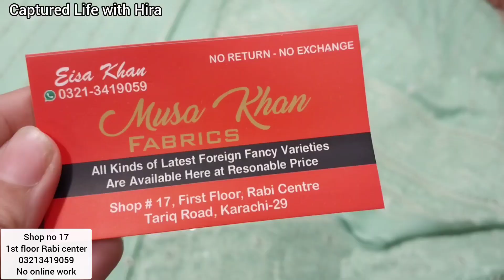Rabi Center Tariq Road Karachi - Affordable winter,fancy,Bridal dress Shopping in Local Bazar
Asslam o alaikum today i visit a shop in Rabi Center Tariq Road Karachi

Cover Topic:
Rabi Center Tariq Road Karachi
Cheap Shopping
Local Mall
Winter Dresses
Palachi Suit
Velvet embroidery suit
Fancy Suit
Kattan silk suit
Chiffon bnarsi
Bridal dresses2022
Designer suit
Sharara Ghararay
Online shopping
Affordable shopping
Shawls
Saima pari Mall
millennium Mall

Address:1st floor shop no 17 rabi center tariq road karachi